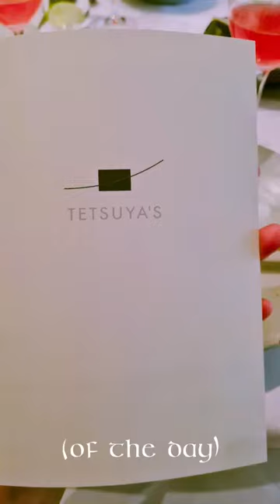Fine dining in Tetsuya's. sydney worth it own it